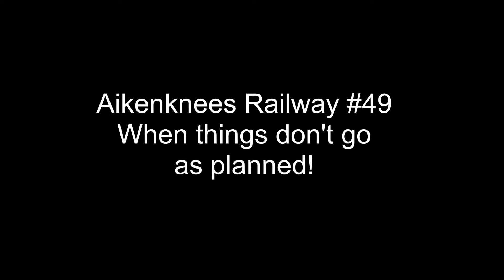Aikenknees Railway #49 - When Things Don't Go Right September 12 2017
The Aikenknees Railway yard crews aren't perfect. Even with the best played plans, things don't always go right! Another fun day on the railway, another 6 demerits on the card. - LOL